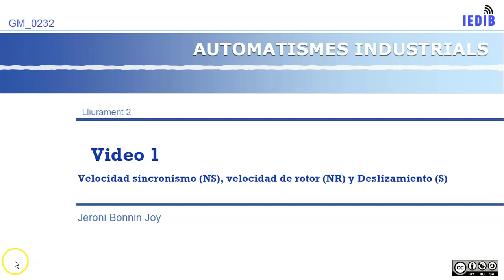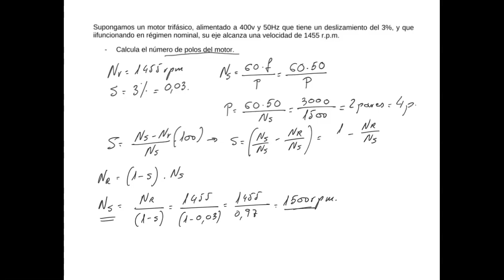Aut LLiu2 Video1. El motor. Nr, Ns y S